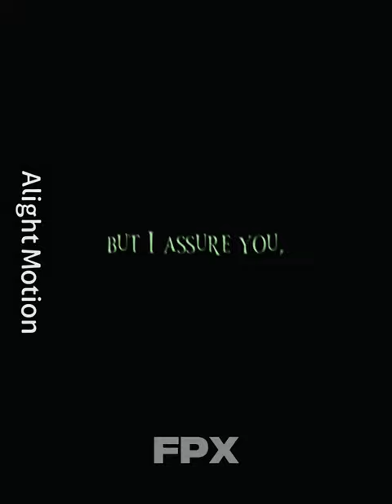spring trap vs plunger cameraman